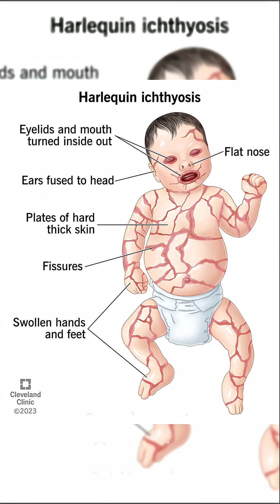5 of the Rarest Human Conditions